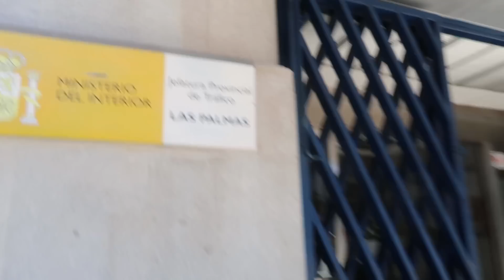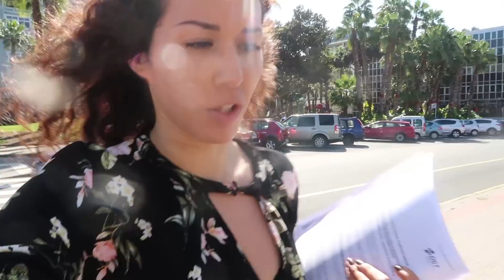UN CAMBIAMENTO IMPROVVISO - Vlog Lunedi 22 Gennaio 2018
Ciao Trucchine e Trucchini! Nuovo vlog di famiglia alle prese con la burocrazia e un grande cambiamento..

ITALIA E CANARIE - Dove costa di meno fare la spesa?

SEI MESI IN GRAN CANARIA - Ci siamo pentiti?

email info @ trucchi . tv

Vicky❤️